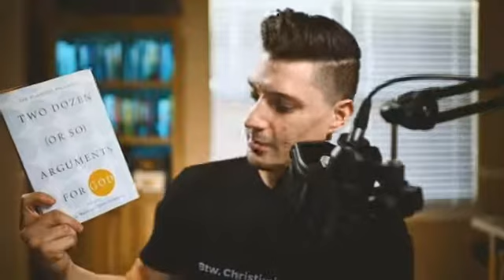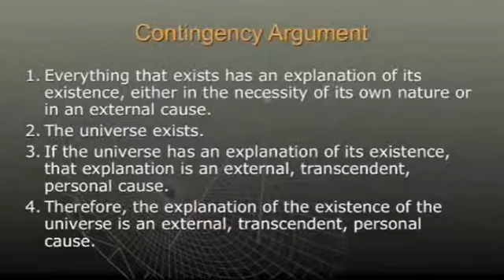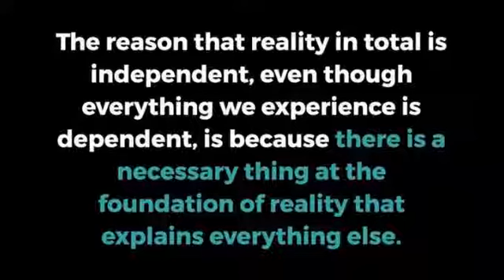The Contingency Argument for God's Existence SUCKS!! (2nd response to Capturing Christianity)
Capturing Christianity mysteriously brings up The Contingency Argument for God's existence in a video where he is arguing that there is "loads of evidence" for God's existence. Yet the Contingency Argument clearly sucks. It definitely doesn't provide any evidence for God. Who in their right mind would think this argument somehow provides evidence for God's existence?? This shit doesn't make any sense!